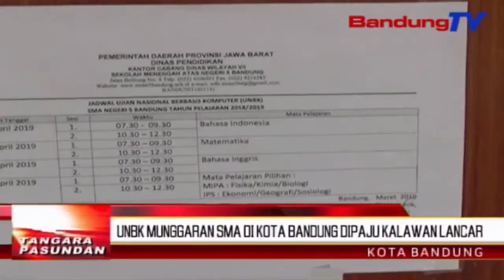UNBK Munggaran Sma Di Kota Bandung Dipaju Kalawan Lancar | TP | BANDUNGTV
TP | BANDUNGTV | ELBY NOPITRI | Poe Munggaran Prakprakan Ujian Nasional Basis Komputer Atawa U-N-B-K Hambalan S-M-A Di Kota Bandung, Dikokolakeun Kalawan Lancar Tan Dipapaesan Ku Rereged. Najan Masih Ngarandapan Kakurangan Sarana Komputer, Sakumna Patandang Ujian Aub Dina Ujian Basa Indonesia, Anu Kapasing Kana Dua Jirangan.